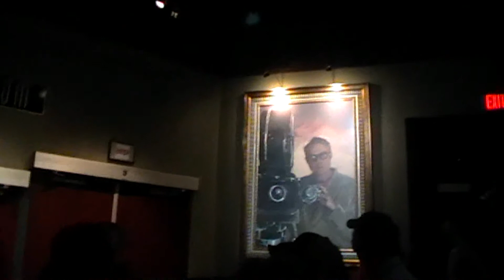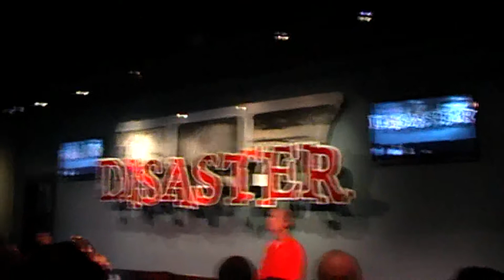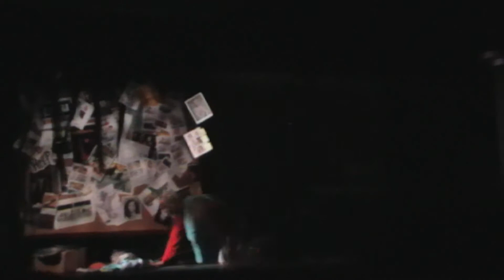DISASTER STUDIOS UNIVERSAL STUDIOS ORLANDO part 1 of 2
DISASTER STUDIOS UNIVERSAL STUDIOS ORLANDO part 1 of 2 september